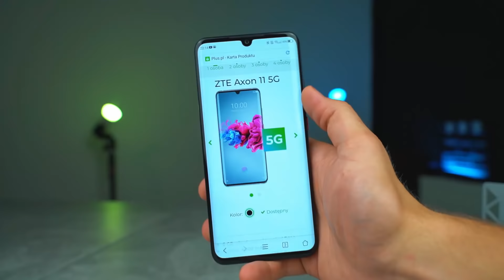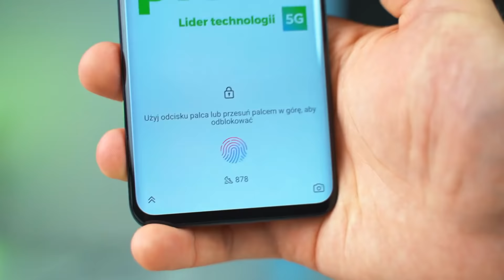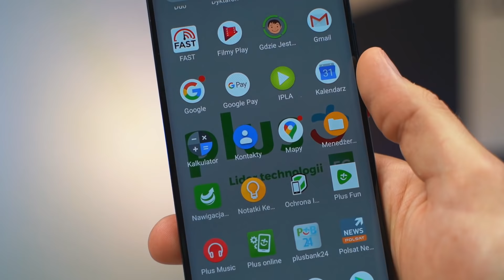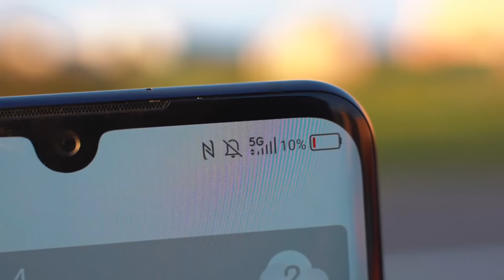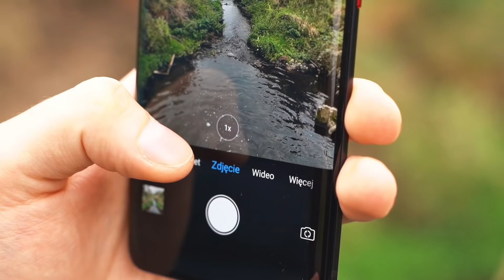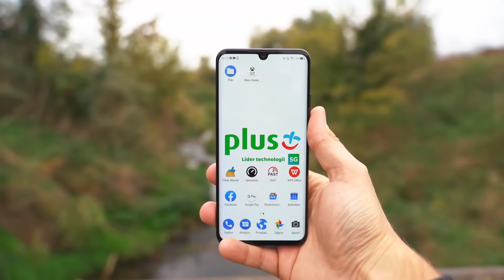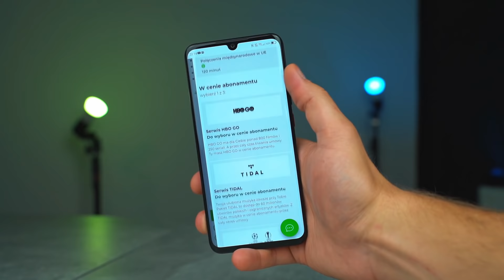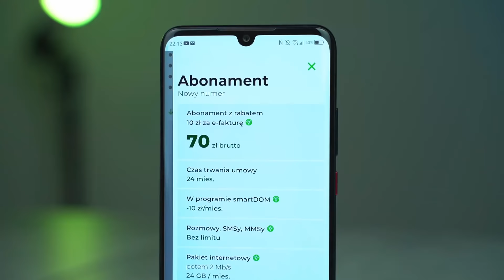Test ZTE Axon 11 5G - Oto opłacalny Smartfon 5G!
Sieć 5G zazwyczaj kojarzy się z drogą technologią. Dzisiaj testujemy tani i opłacalny smartfon ZTE Axon 11 5G. Czy warto go kupić i ile kosztuje? Oglądajcie!

Partnerem odcinka jest Plus, w którego ofercie znajdziecie m.in. najnowszy ZTE Axon 11 5G.